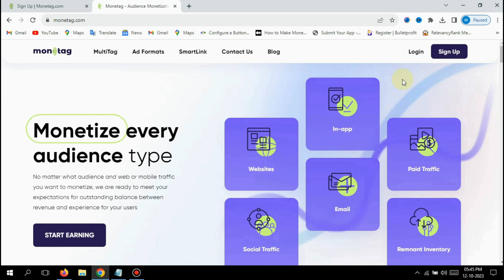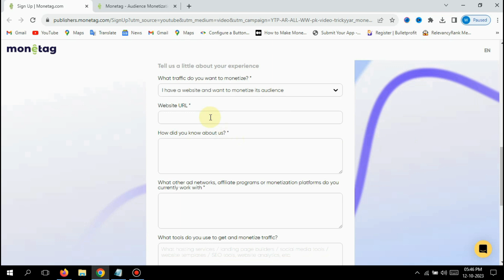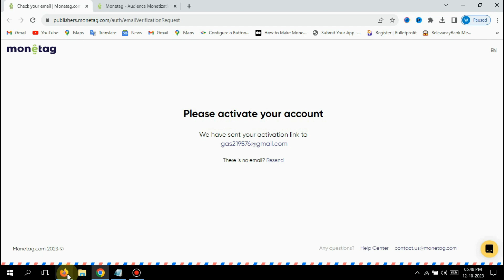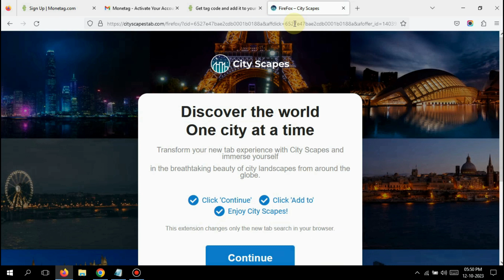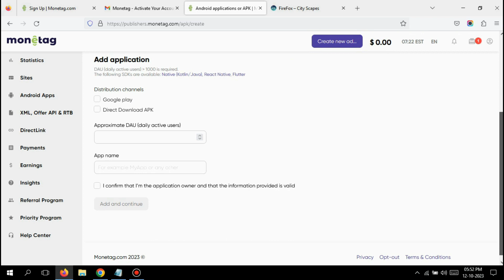🤑 Monetag Ad Network | Monetag Direct Link Earning 2023 | Monetag Direct Link Arbitrage 🚀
🎁Hi

In this video, we dive deep into the world of Monetag Direct Link Earning 2023, exploring the strategies and techniques that can skyrocket your earnings. Learn how to harness the potential of Monetag Ad Network and discover the secrets of monetization. Get ready to boost your income with Monetag Direct Link Earning!

MY GEARS:-✔️

Boya mic

Wall stickers

Monetag Ad Network
Monetag Se Paise Kamaye
Monetag Se Paise Kaise Kamaye
Monetag Direct Link Earning
Monetag Direct Link Arbitrage
Monetag Earnings
Monetag Ad Network Earnings